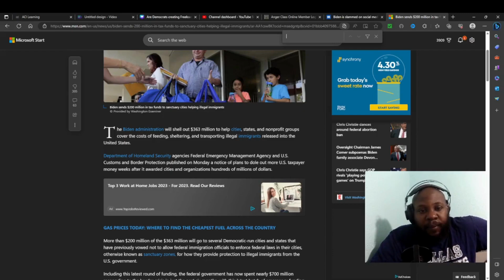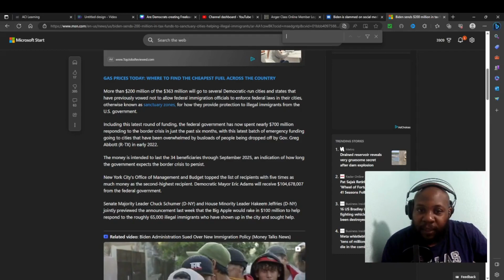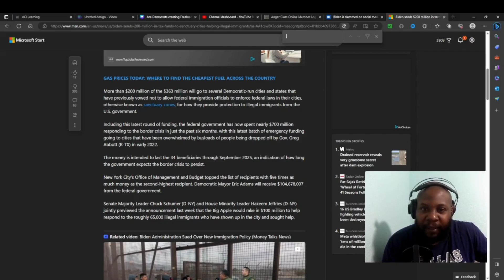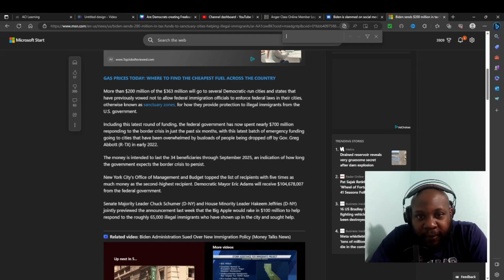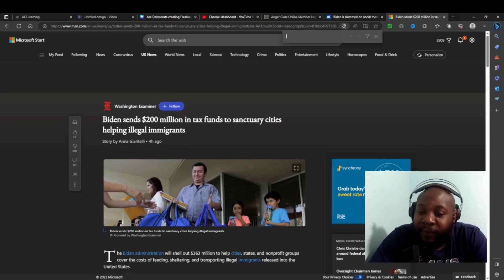Your Tax Dollars Are Being Spent On Everyone But You!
"Welcome to The Drunken Sailor Channel, where insightful analysis and thought-provoking discussions meet the world of news and current events! As a former Navy Sailor, I bring a unique perspective to the table, combining my firsthand experiences with a passion for staying informed about the latest happenings around the globe. Join me as we navigate the complexities of the modern world, exploring the headlines, uncovering hidden stories, and delving into the issues that shape our society.